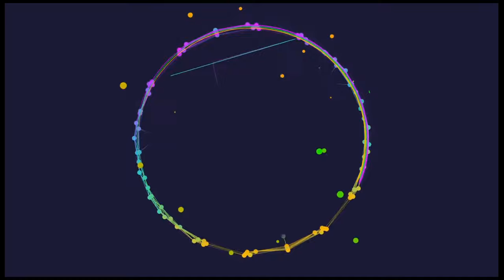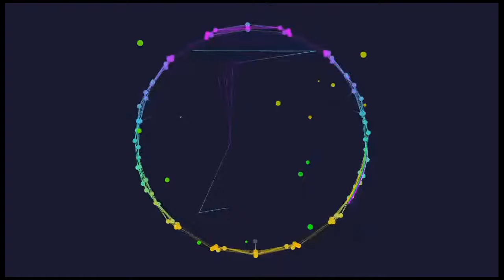Women on the frontline of crises - Women for Change by ChangeNOW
Out of 3 billion women on Earth, two-third do not have access to jobs or education, viable sanitary conditions, healthcare services, or minimum comfort. When a crisis strikes, women are systematically more at risk, especially when it deals with political, health, or climate issues.

After a successful launch in March, the Women for Change initiative is back as an international platform to give more visibility and amplify the actions of women who rethink standards and act for a positive change in the world, as well as committed individuals who wish to take action and promote gender equality.

Agenda of the live event:
Opening speech by Garance Aulagne ChangeNOW

1st part: Keynote Anne Firth Murray

2nd part: Round table "A war on women’s rights"
Speakers: Zarifa Ghafari | Majd Mashharawi | Rossella Pagliuchi-Lor
Moderator: Nora Gherbi

3rd part: Round table "Women facing today’s human crisis"
Speakers: Veronica Inmunda | Romy Wakil | Judicaelle Irakoze
Moderator: Nora Gherbi

4th part: "We are part of the change"
Intervention of 2-3 changemakers: Selin Yigitbasi | Anna Luisa Beserra | Kresse Wesling | Santiago Lefebvre

Closing speech: Santiago Lefebvre ChangeNOW

All details about the event and the Women For Change Initiative on this